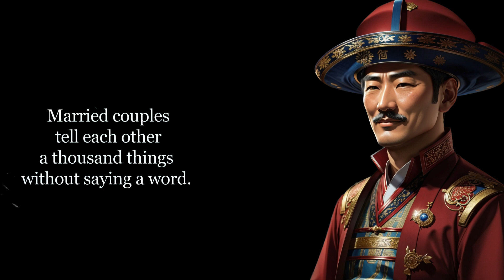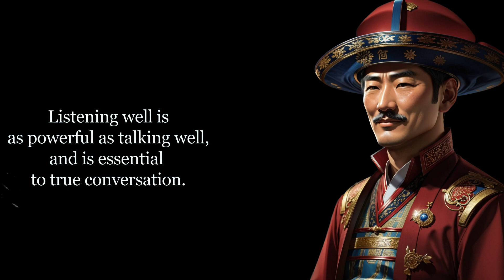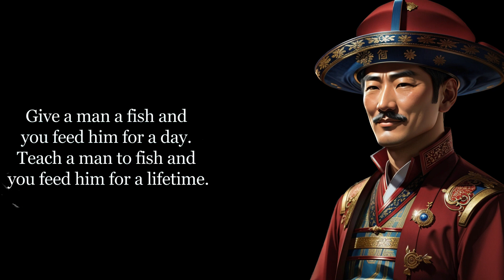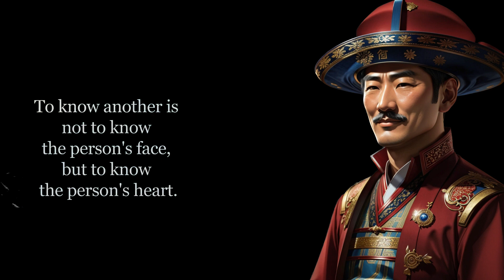Jaw-Dropping Chinese Proverbs: Unlocking Hidden Secrets of Life!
Prepare to be amazed as we delve into the world of jaw-dropping Chinese proverbs, unlocking the hidden secrets of life. In this captivating video, we explore the profound wisdom encapsulated in traditional Chinese proverbs, offering profound insights and practical guidance for navigating life's challenges. From timeless advice on success and happiness to thought-provoking reflections on relationships and personal growth, these proverbs hold the keys to unlocking hidden truths. Join us on this enlightening journey as we unravel the profound wisdom of Chinese proverbs, empowering you to gain a deeper understanding of life's mysteries and uncover new perspectives. Don't miss out on this opportunity to explore the jaw-dropping Chinese proverbs that will leave you in awe and inspire you to embrace a more enlightened and fulfilling life. Get ready to unlock the hidden secrets of life through the wisdom of Chinese proverbs!